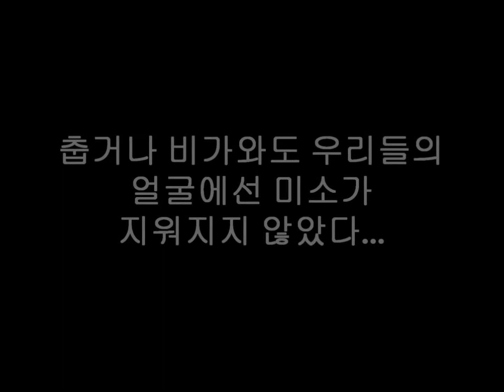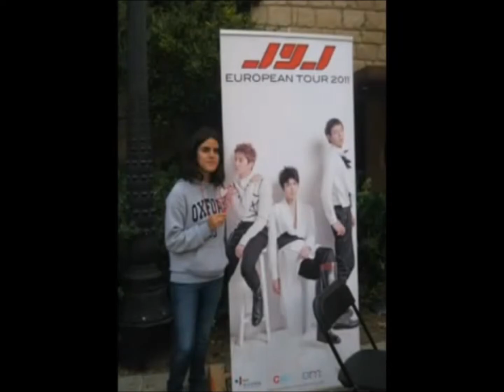JYJ thanks project part 1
Video hecho por fans que asistieron al concierto de Barcelona para agradecer a JYJ su visita a Europa